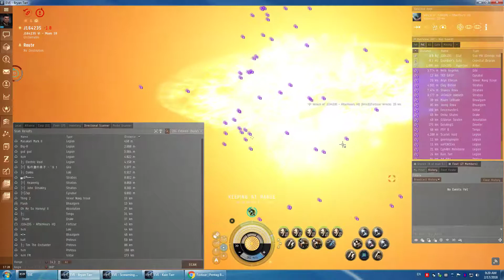Foritzar Bash 2-17-18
About 11bil in loot!